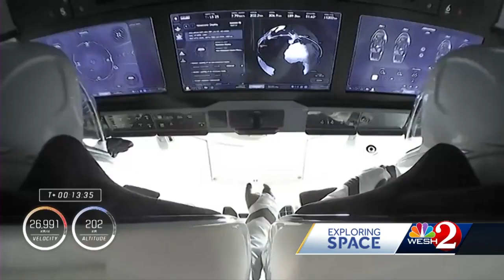Here are the Top 5 moments in Space this year